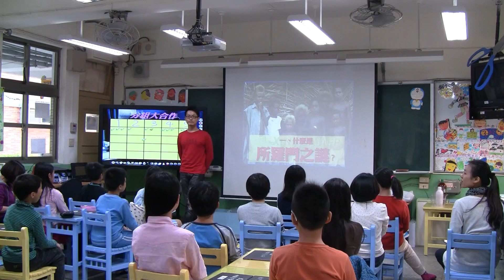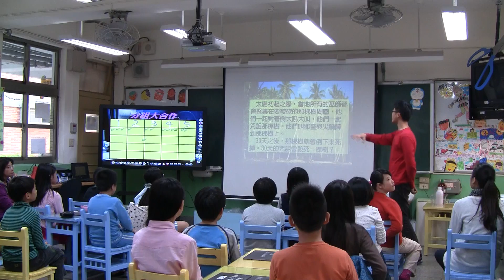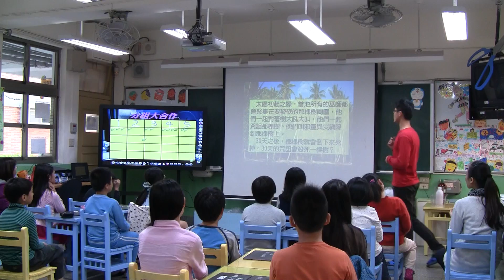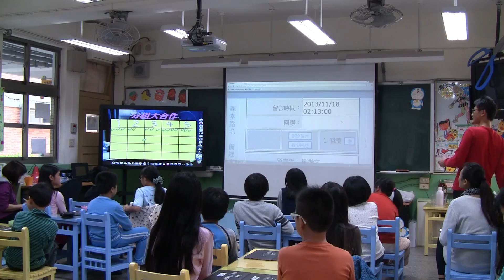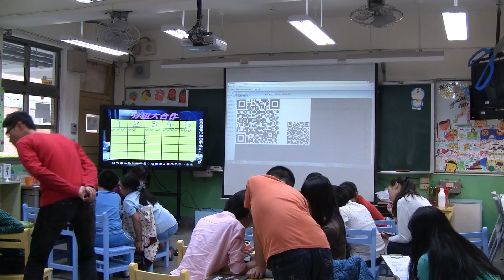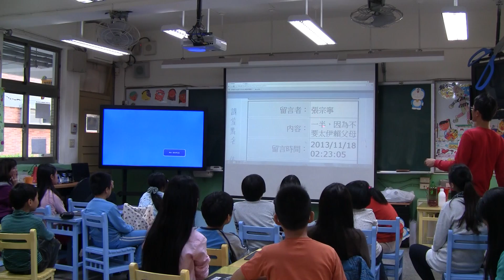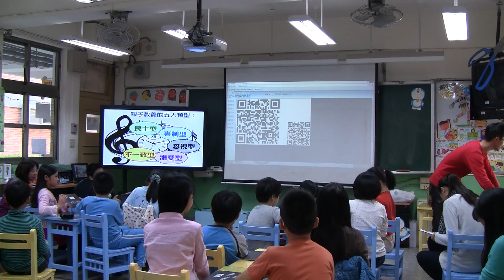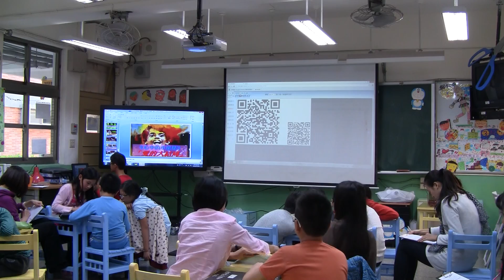20131118四合一觀課：《心中的小星星》愛的大結局 教學錄影 忠孝國小 陳建榮老師1